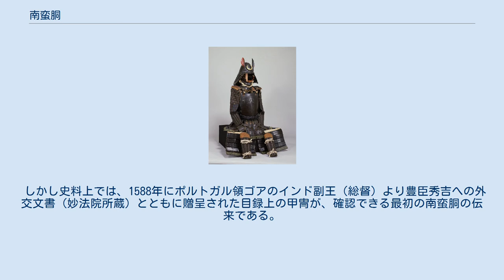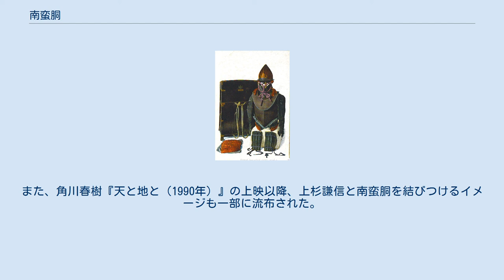南蛮胴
徳川家康所用南蛮胴具足（重要文化財、日光東照宮所蔵） 南蛮胴（なんばんどう）は、ヨーロッパの胴鎧を16世紀から17世紀の日本において日本風に改造した鎧。
またはそれを模して作られた鎧。
 安土桃山時代の当世具足の一種で、西洋から輸入された甲冑（南蛮具足）の胴に、草摺、袖等を付ける等の改造を施した。
前後2枚の鉄板から成り、胴の下端が尖り、前面中央部が鋭角的に盛り上がっており鉄砲の攻撃にも強い。
 また同じように、西洋の兜を輸入・改造・模倣したものを南蛮兜と呼び、用いられた。
 胴・兜のみ西洋甲冑の様式を導入し、それ以外は日本の甲冑の様式を採用したのは、以下の理由による。
 当時の西洋の海兵が着用した甲冑は、陸戦用のプレートアーマーから腕部・脚部のパーツを省略したものであり、それがそのまま当時の日本に導入されたため、腕部・脚部については日本の様式で補うしか無かった。
 当時の西洋甲冑は個人の体格にあわせたオーダーメイドであり、他の者が着用すると動くのも困難であり、フルセットの甲冑を輸入した場合においても、それをそのまま使う事はできなかった。
 山岳地が多く、また城の形式の違いから、日本の武士は傾斜地や石垣をよじ登っての戦闘をする場合があり、西洋甲冑をそのまま使用する事ができなかった。
 その珍しさから徳川家康などの武将にも愛用されたが、重量が重く高価な鎧であった。
 なお、徳川家康は南蛮胴具足を自らが愛用するばかりでなく家臣の榊原康政や渡辺守綱に分け与え、また黒田長政にも自身の南蛮兜を与えているが、これは日本に漂着したリーフデ号（ウィリアム・アダムスが乗った船）から回収した甲冑を再利用したものである。
この南蛮胴は関ヶ原の戦いで着用・下賜されている。
 これを模して、純国産の和製南蛮胴も作られるようになった。
見分け方としては、輸入改造品の南蛮胴は胴下端が尖りＶ字形になっているのが、和製南蛮胴は尖らずに逆台形となっている（ギャラリー参照）。
これは日本式の帯を締める着用方では、前が尖っていると邪魔になるためである。
 また、南蛮胴はその堅牢さを確かめ強度を誇るために、銃で試し撃ちすることが行われ、現存する遺品には銃弾の痕が残るものが存在する。
和製南蛮胴でもこの試し撃ちが行われていたが、後には弾痕のような模様を彫りこんだ、見せかけのものも作成された。
実戦での弾痕が残る遺品もあり、成瀬吉正所用南蛮胴がその好例である。
 南蛮胴の愛用者としては、現代の娯楽メディアでは織田信長を欠かすことはできない。
 しかし史料上では、1588年にポルトガル領ゴアのインド副王（総督）より豊臣秀吉への外交文書（妙法院所蔵）とともに贈呈された目録上の甲冑が、確認できる最初の南蛮胴の伝来である。
秀吉が南蛮胴を使用または下賜した史料は残っておらず、1600年のリーフデ号によるものが記録上は最初の使用例となる。
また明智光春所用とされる和製南蛮胴具足（東京国立博物館所蔵）があるが、これも実際は17世紀のものと推定されている。
 欧州各国船は敵対国との抗争と渡航先での不慮の事態に備えて、本来は商船であるリーフデ号のような船でも武具を積み込むのが常識の時代で、これはスペイン、ポルトガルから日本に渡航していた船舶も同様であった。
また時期と地域が若干異なるが、地中海貿易においては、イタリア製の甲冑は主要な輸出品のひとつであった。
従って、日本に渡航した船から南蛮胴を入手していた可能性は十分にあり得るが、史料が現存していないのもまた事実である。
 近年の映画作品において、黒澤明『影武者（1980年）』での織田信長のイメージは強く影響し、以後の映像作品、漫画、ゲームなどに、南蛮胴とマントの信長像が固定化することとなった。
また、角川春樹『天と地と（1990年）』の上映以降、上杉謙信と南蛮胴を結びつけるイメージも一部に流布された。